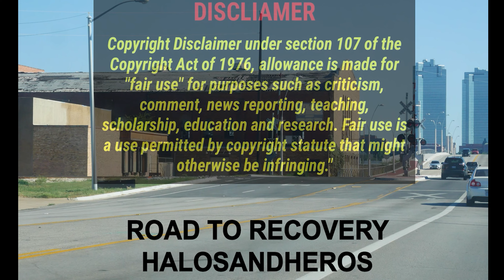Marine Vet - Tom MacDonald Medley - New Track, Anxiety, Not Alone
Tom MacDonald and my youtube origin story!